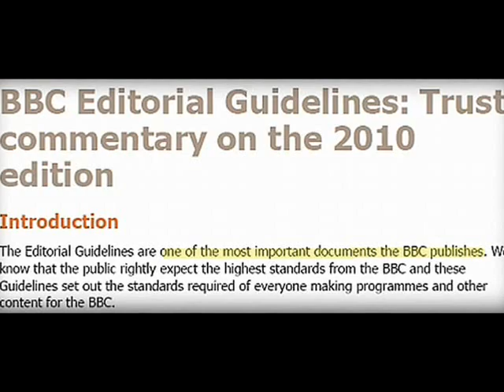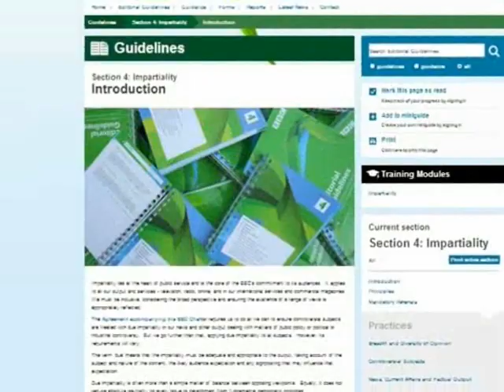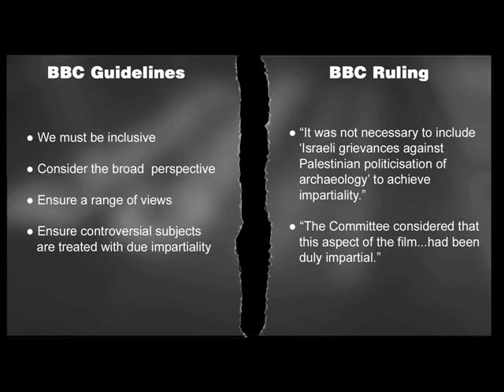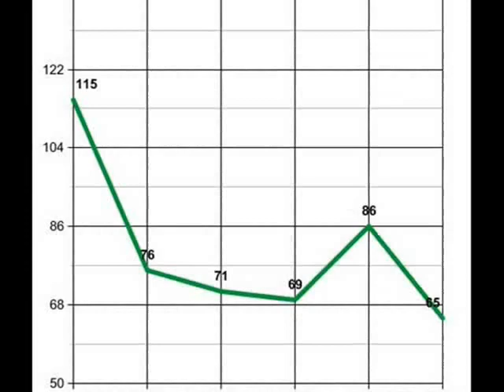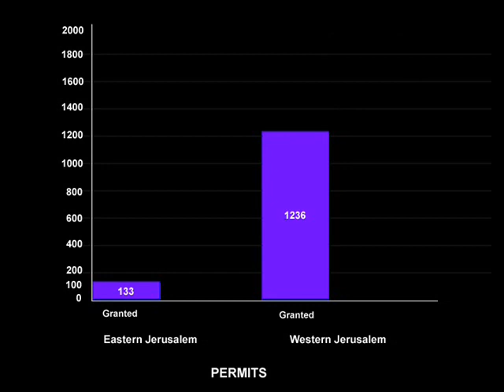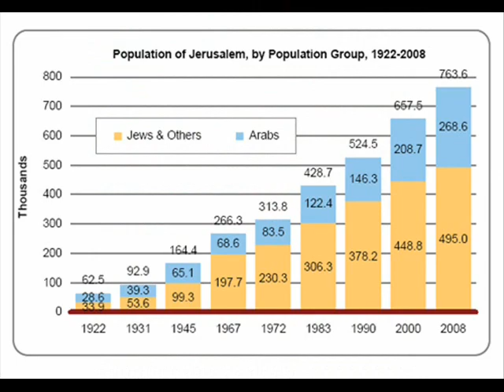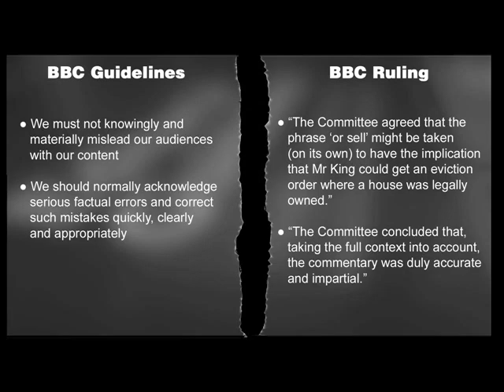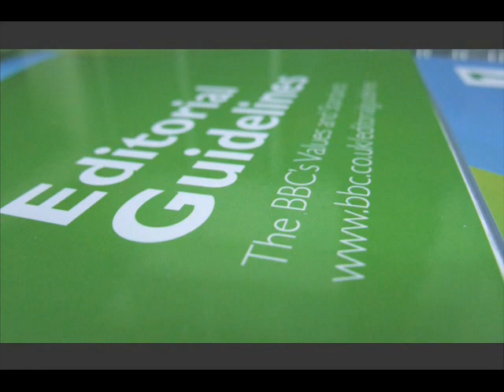BBC Ethics Unveiled: Lies About Jerusalem, Lies About Guidelines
BBC Bias: The BBC revealed its complete disregard of its own Editorial Guidelines when it defended an egregiously one-sided and inaccurate documentary about Jerusalem.  This video investigates the flouting of these guidelines by  Panorama and the disingenuous ruling of the BBC Trust's Editorial Standards Committee in support of the January 2010 segment.